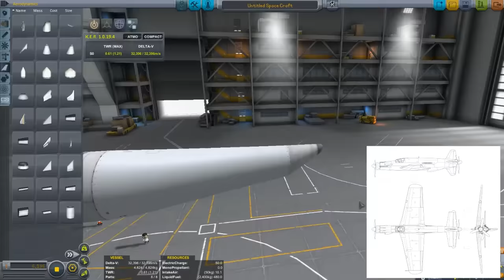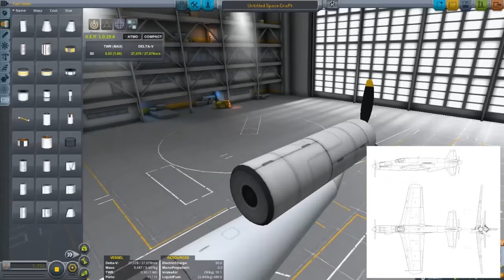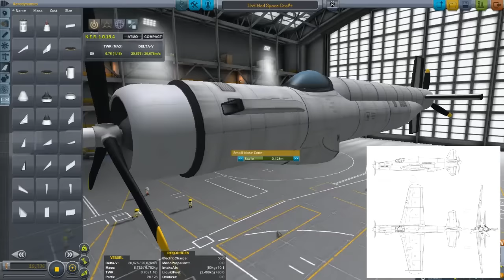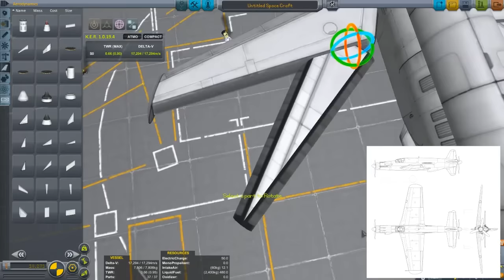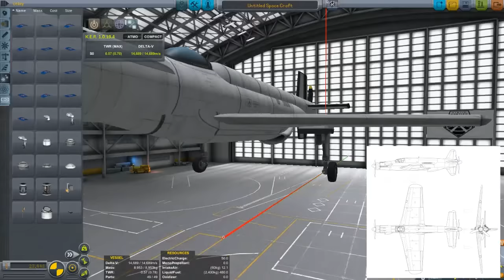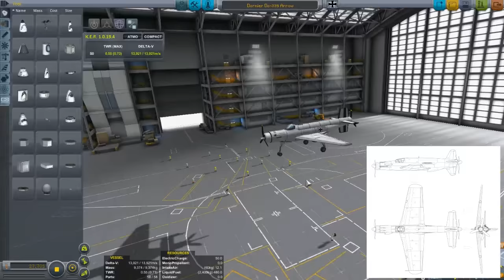Dornier Do-335 Arrow Speedbuild (KSP 1.0.5)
Probably the most stable fighter I have ever made. If only it was faster.